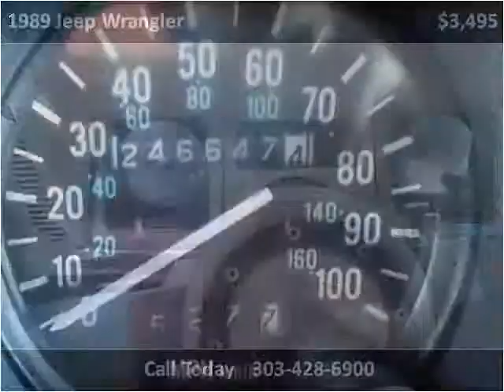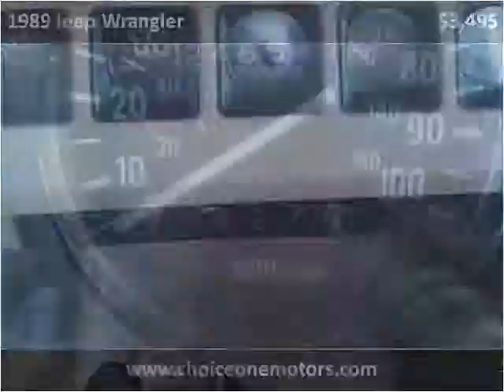1989 Jeep Wrangler Used Cars Westminster-Denver CO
This 1989 Jeep Wrangler is available from Choice One Motors.